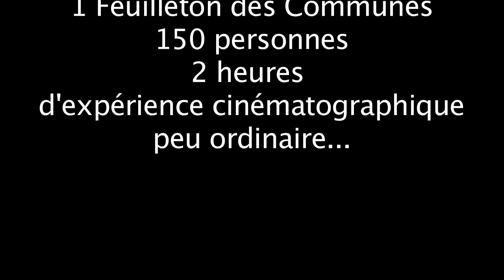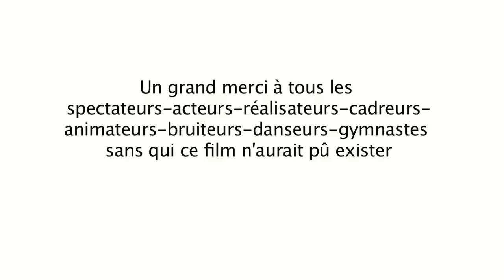Arès sur Images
Court-métrage réalisé dans le cadre du Feuilleton des Communes à Arès en 2016.